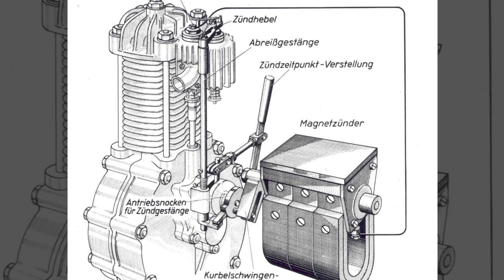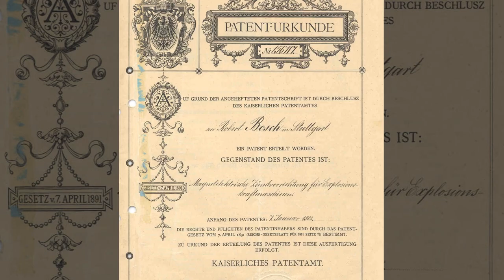Innovation als Erfolgsfaktor – Bosch Geschichte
Seit 1886 stellt Bosch Technik her. Das Unternehmen verdankt seinen Aufstieg zum Kraftfahrzeugzulieferer allem den Lösungen, die vorher noch niemand anbieten konnte und die den Kunden Vorteile gegenüber anderen Lösungen boten. Ein Rückblick in die Geschichte zukunftsträchtiger Produkte.

Mehr rund um die Geschichte von Bosch gibt es auf unserem History Blog